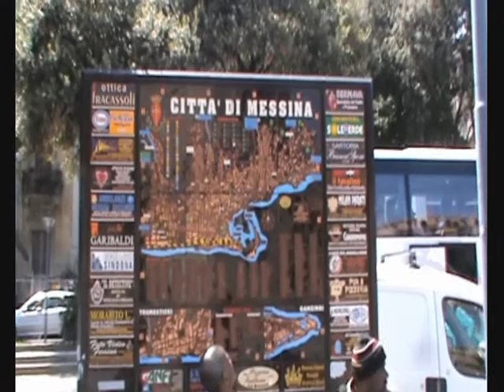Messina - Sicilia, Italia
Con otra óptica Messina e Italia continental. Abril 2013.